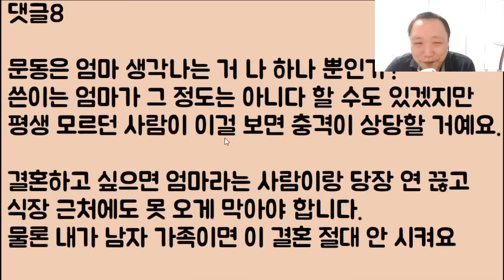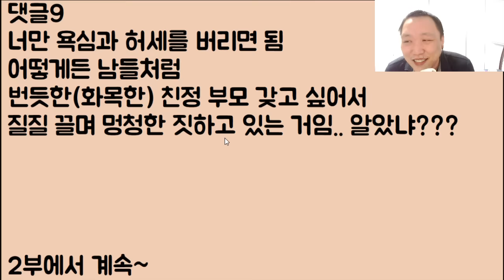[이런 미친?ㅋㅋㅋ] 인생을 완전 막장으로 살다 예비 사위 보는 앞에서 쌍욕하고 난리 치며 우는 엄마 암만 그래도 천륜이니까 남친이 참아주겠죠?ㅠㅠ